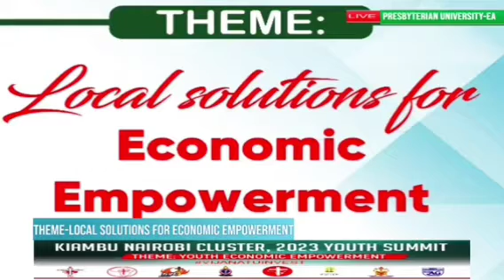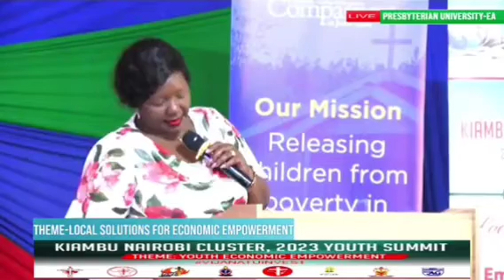Ann Wamuratha gutara anake na airitu mwena wa Kikuyu